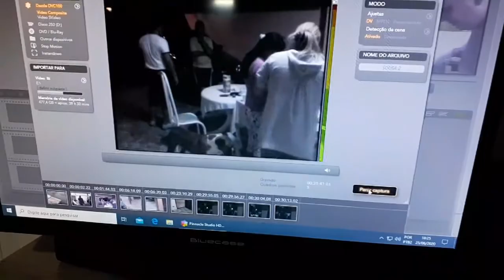Recuperado fitas mini DV Digital